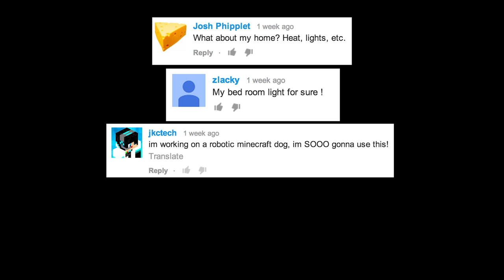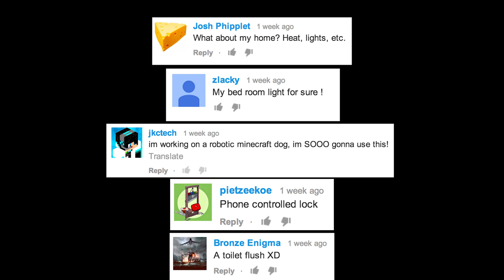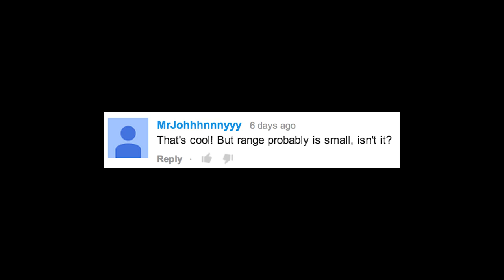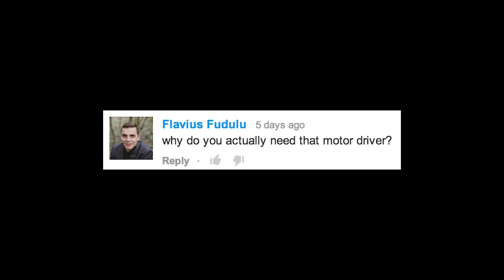Comments Show: Smartphone Controlled RC Car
This is the comments show for "DIY Smartphone Controlled RC Car". You can watch the original video here: